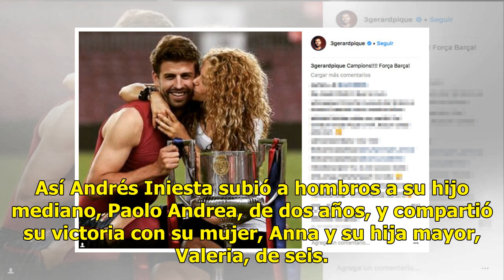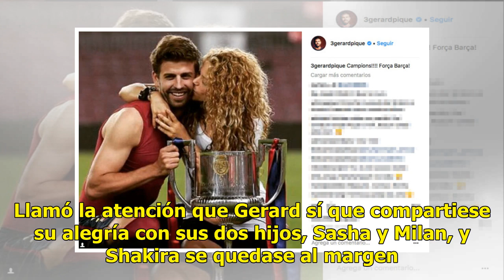La extraña actitud de Shakira tras el triunfo de su pareja, Piqué